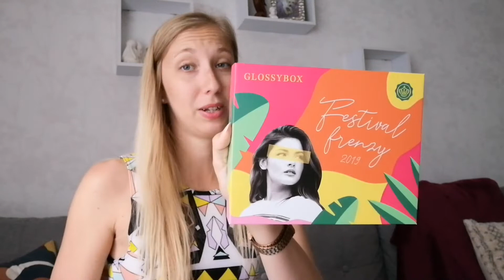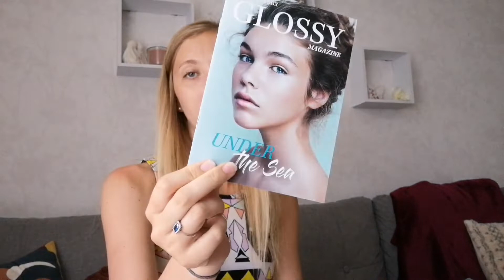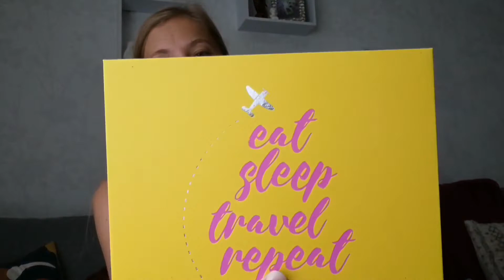XXL júniusi beauty box haul - előfizetős zsákbamacskák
Möchtest Du mir was schicken/Küldenél valamit?
Xenia Troszt
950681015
Packstation 113
64354 Reinheim

Strong Fitness 15% : Szelina_youtube15
Swedish Fall fitness 20%:  XeniaSFS
Airbnb -34€: c
My Little Box -3€ : FRIEND74542
DegustaBox -8€: XENIAT-11FA8
BoldKing Shave -10€ : MTU3MDQXOA